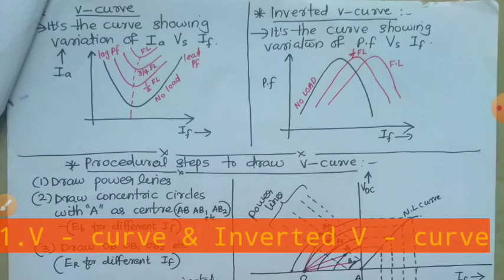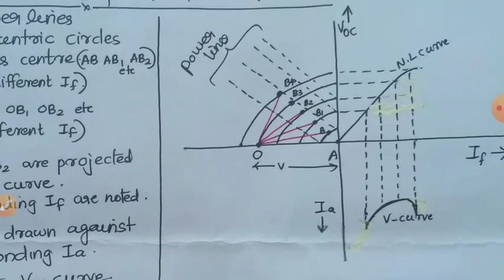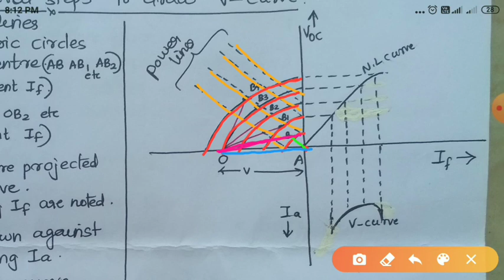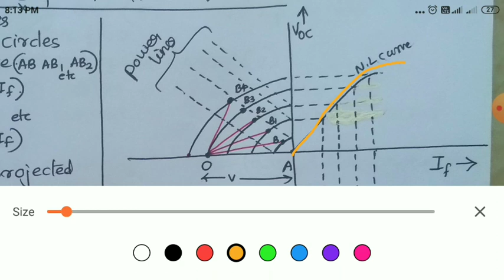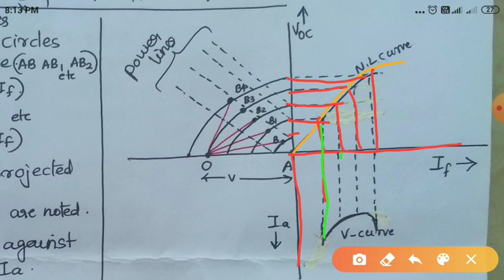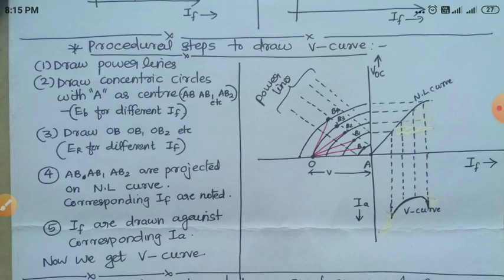SM&FHP|Module3 Part 3|Short Note|SURE PASS|Poly Electrical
Also Useful for KSEB AE/Sub Emgineer etc